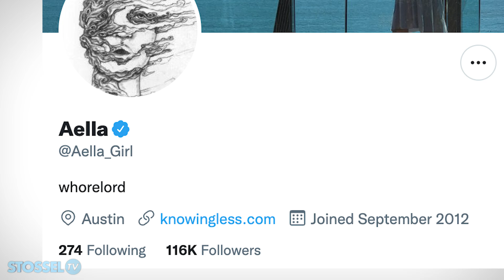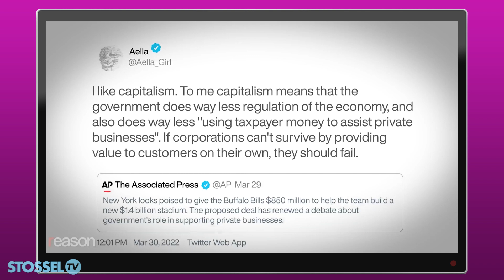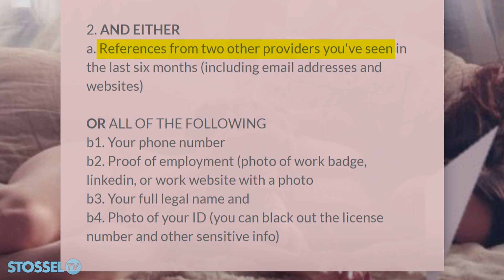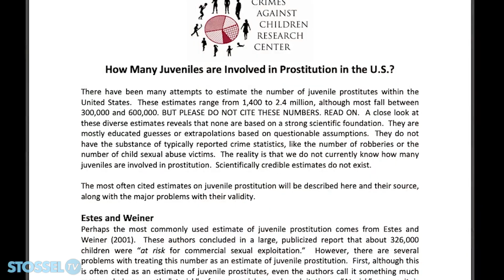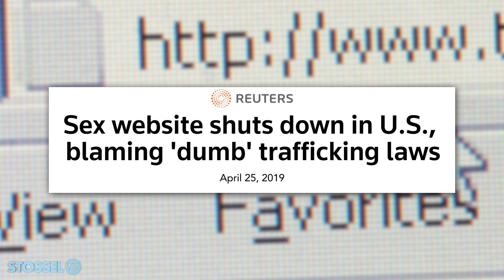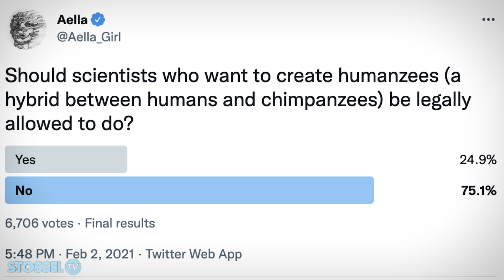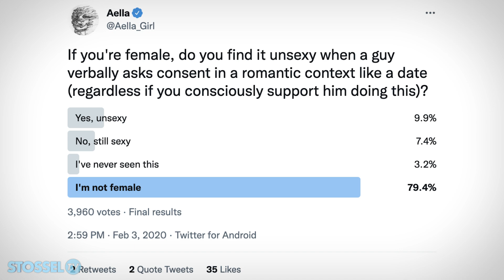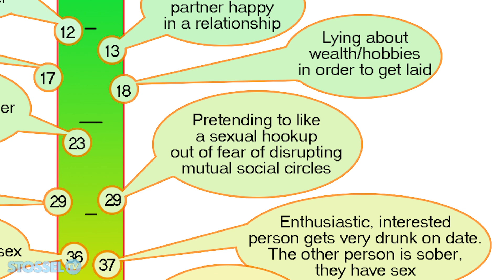Aella On Sex Work, “Camming," OnlyFans, Liberty & Gathering Research.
My newest interview is with…. GASP!…. a sex worker.

Her name is Aella, and her career path is surprising.
She’s made a lot of money, performing for men online, and being an escort.

But she's also an outspoken libertarian.

“I just knew that freedom was really important,” she tells me.

Now she’s paid to do research.  Her surveys are unconventional, including something she calls a “rape spectrum."

Usually I do 5 minute videos.

But our wide-ranging conversation deserved more time.